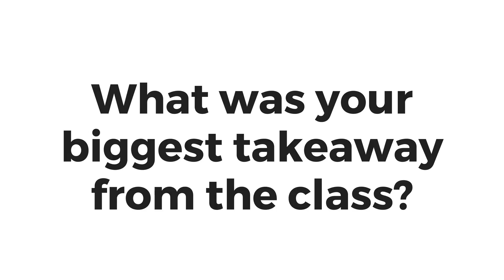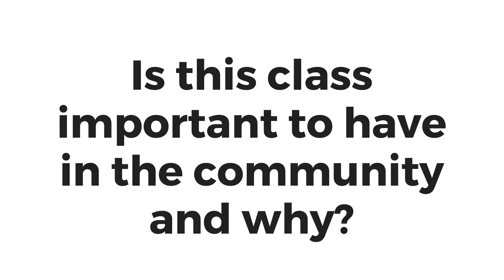Do Right! Nutrition Train the Trainer Testimonial - Tammie & Tiesha